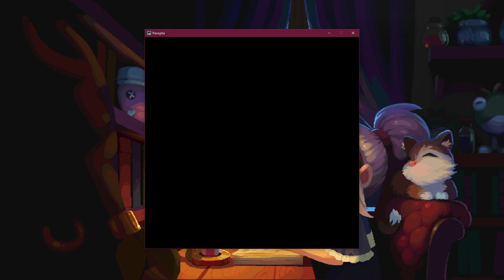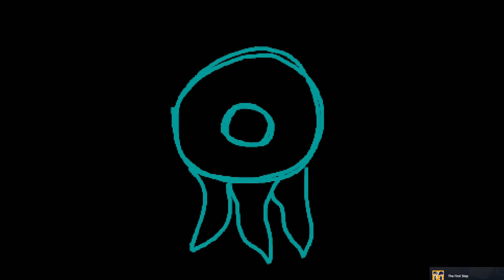Panoptia - Unravel secrets in this atmospheric narrative game [First look - no commentary]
Big thank you to EnricosUt for giving me this opportunity.

Please don't hold it against any game I'm not always good at them. These are first looks, meaning I didn't practice or train or anything. I always do my very best to show pure true gameplay.

Missing socials? Or perhaps spotted a typo or mistake? Feel free to tell me.